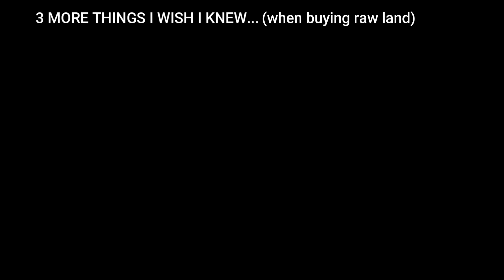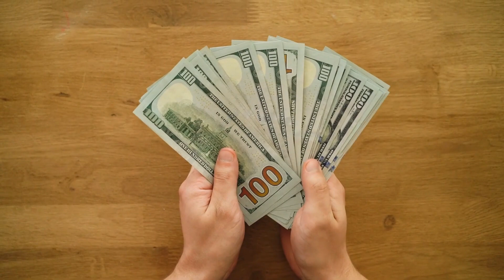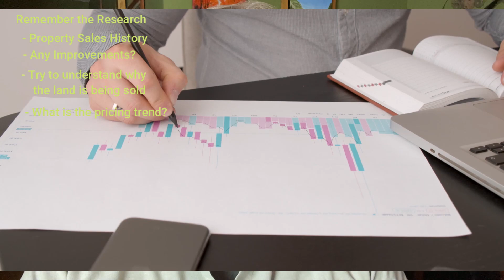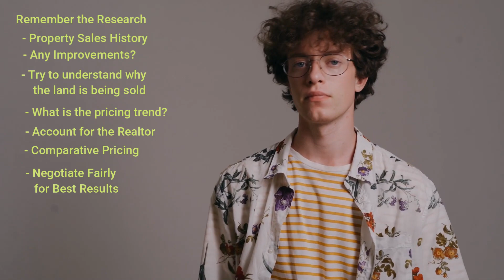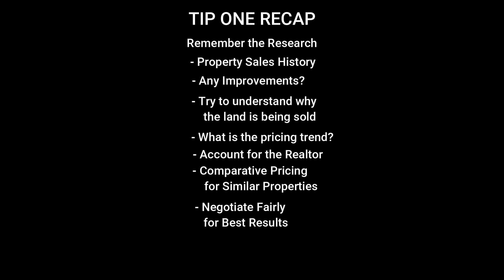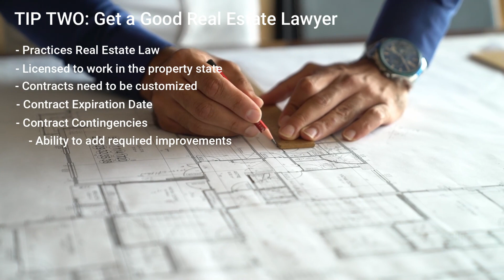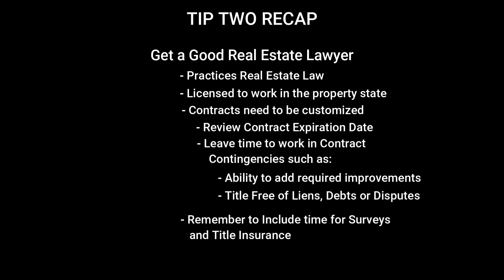Contracts and negotiation... (3 More Things I Wish I Knew)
0:00 Back to the ADK
43:00 About Raw Land
01:58:00 TIP ONE: Negotiate With Knowledge
06:16:20  TIP TWO: Get A Lawyer
08:15:07 TIP THREE: Surveys Are Important

In this video I discuss how you can use the knowledge you gained through research to take the next step and purchase the piece of land you want to call your own.  I want to categorically state this - I am not a real estate mogul or a lawyer, these are just some of the things I had to learn when purchasing my Adirondack property.
The process of negotiating the sale, working through the contract, getting signatures and closing can be a long one, but when complete and you can set foot on the property you have worked so hard to acquire, it is very satisfying.  It's hard to describe, but it seems like opening the door to endless opportunity and adventure.